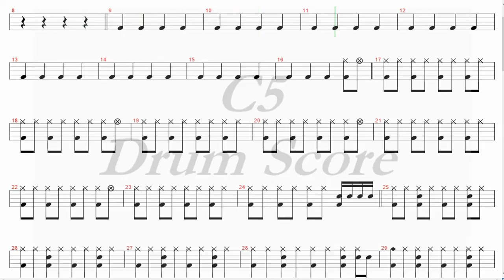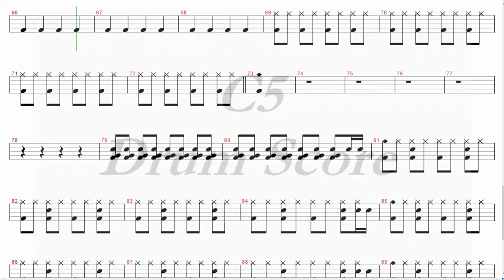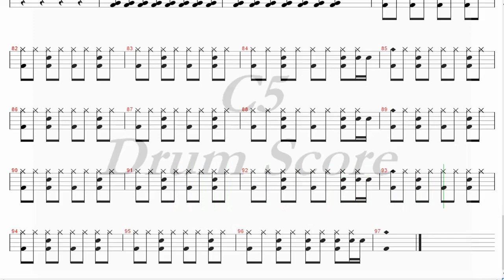Rolling in the Deep - Adele ( Drum Score 1 )